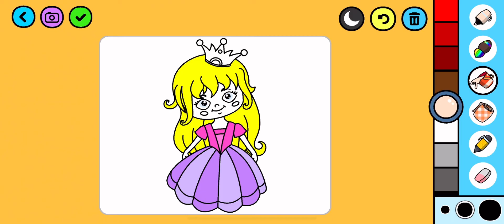Belajar menggambar dan mewarnai princess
Belajar mewarnai dan menggambar princess ,